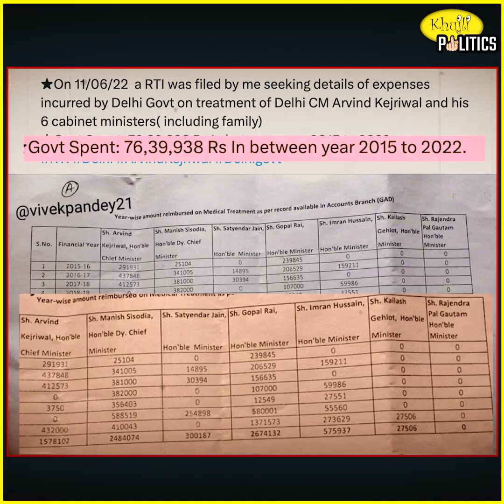AAP के विधायकों ने सबूत के साथ केजरीवाल को किया एक्सपोज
AAP के विधायकों ने सबूत के साथ
केजरीवाल को किया एक्सपोज